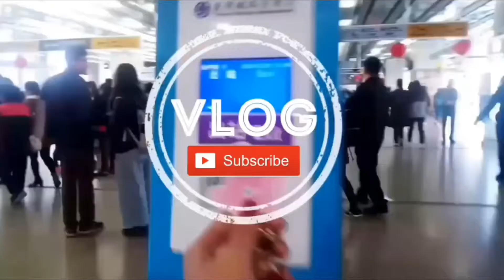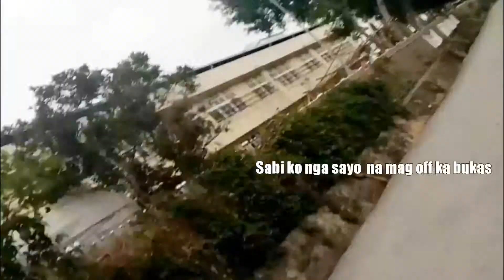LAUGH TRIP GALA TO CHERRY BLOSSOM IN TAI'AN TAIWAN | GOODVIBES MUNA | Ms. Chinita Rwiz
LAUGH TRIP GALA TO CHERRY BLOSSOM IN TAI'AN TAIWAN. Hope you enjoyed watching!

"Sometimes, God will destroy are plans, when He sees our plans are going to destroy us."🌸
-Ms. Chinita Rwiz